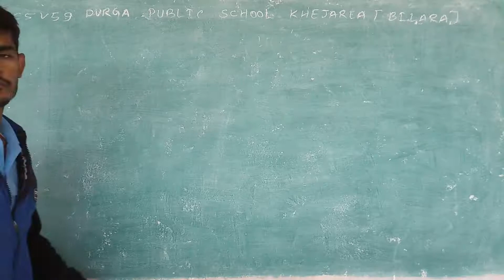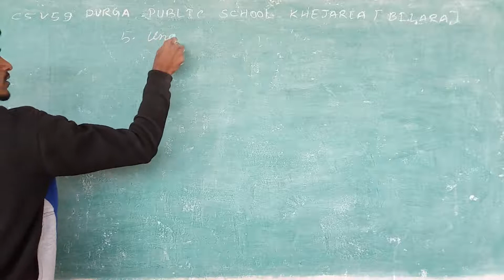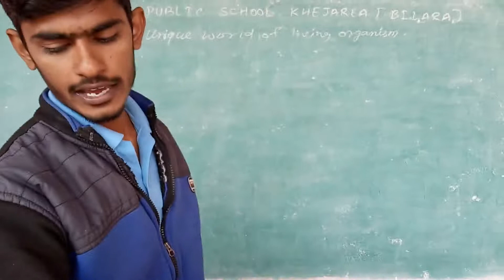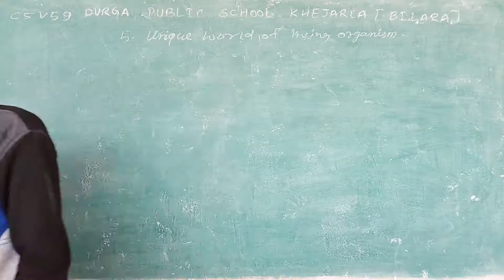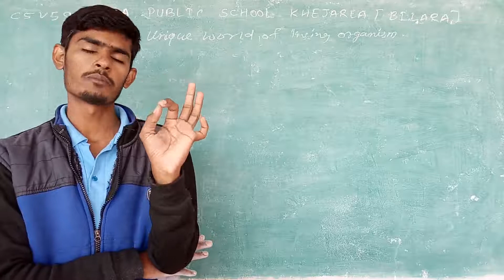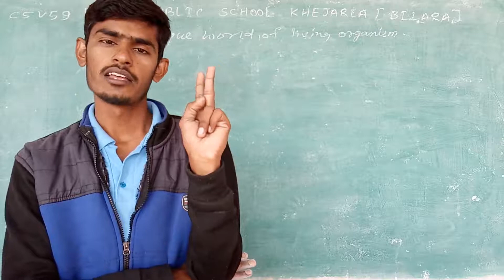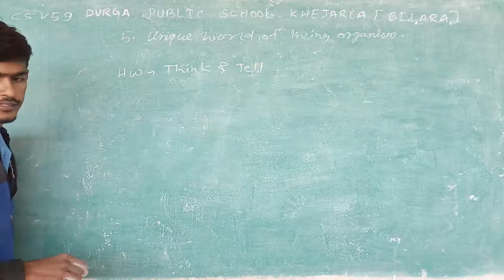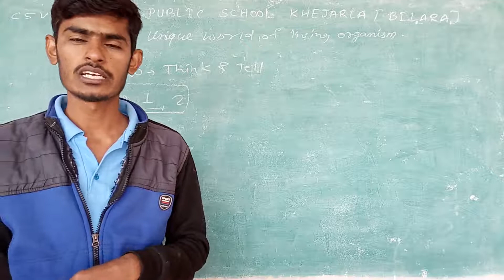CLASS-5 V-59 GLORY OF TRESS